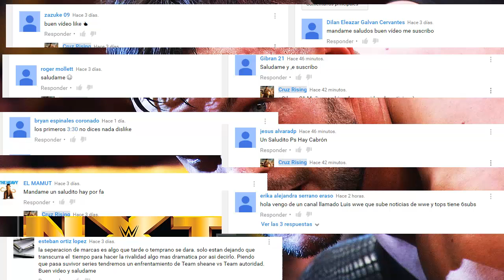WWE NOTICIAS// LUCHADOR DETENIDO, ALBERTO DEL RIO Y PAIGE SON NOVIOS?? Y MAS...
Agregame en Xbox 360 Gametag: cruzrising (Xbox 360)

Espero que les gustara el vídeo
Si dan like y comparten se agradece.

Dejen sus comentarios y sugerencias no me enojo xD

Que tengan un bonito día y nos vemos en el siguiente vídeo